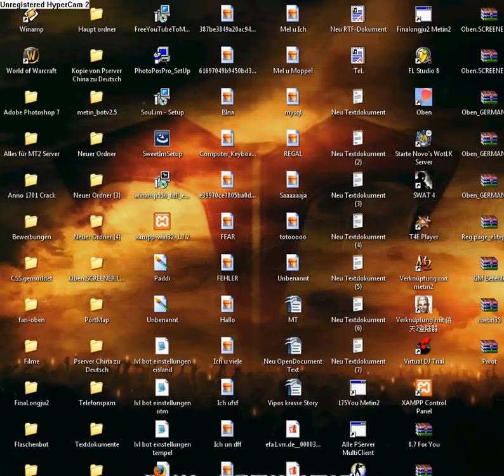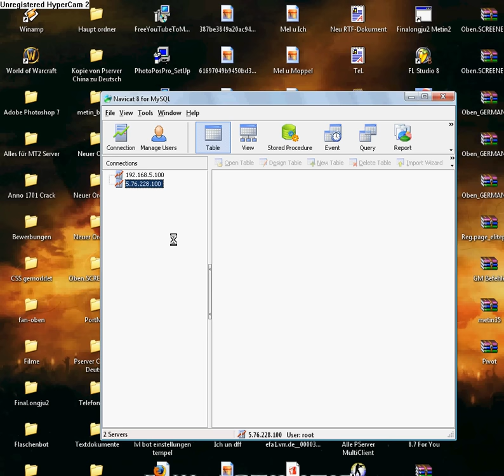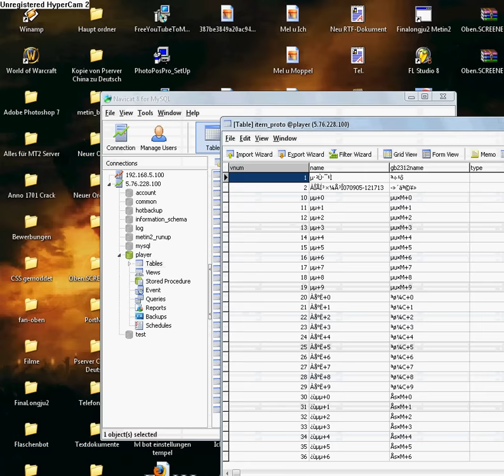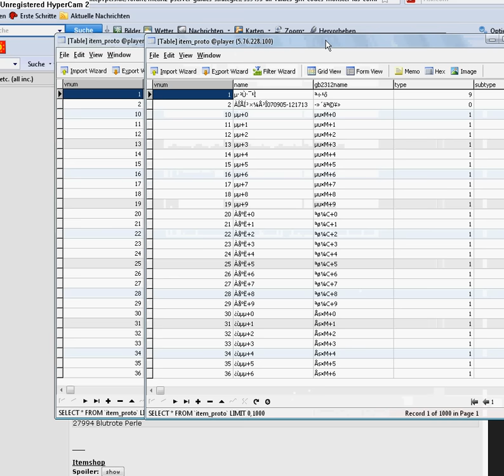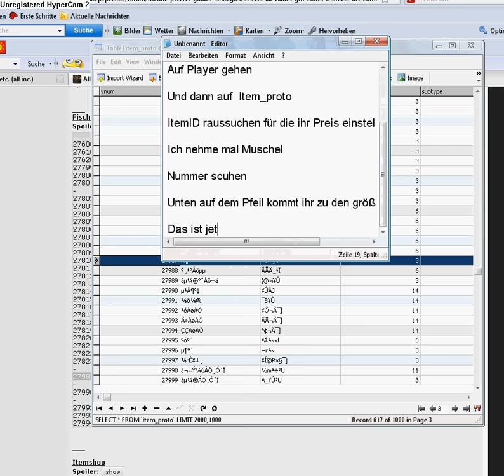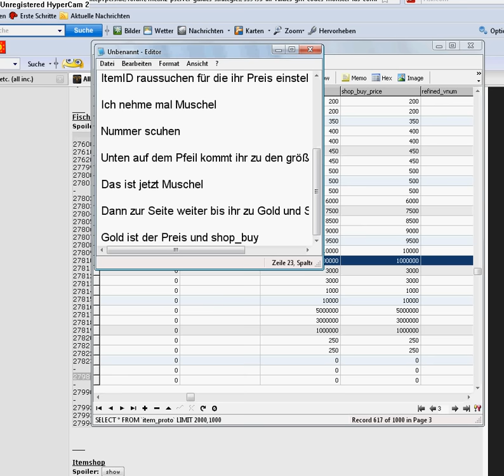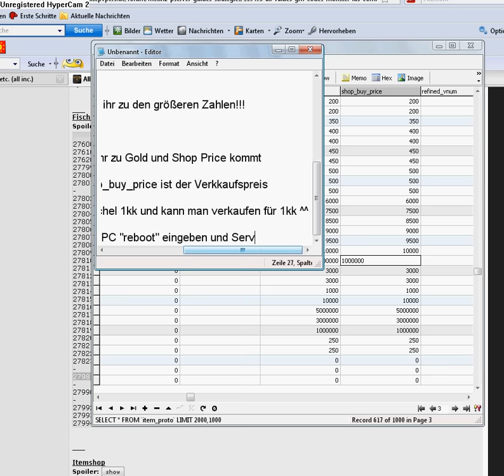[HowTo] NPC - Preise ändern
Saaja